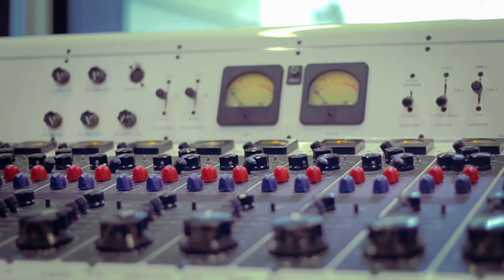Felicia No Capicia - Lena Prima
Lena Prima, Prima La Famiglia, BasinStreetRecords.com